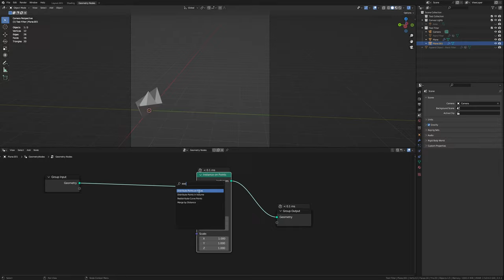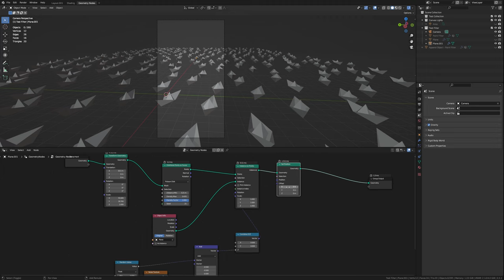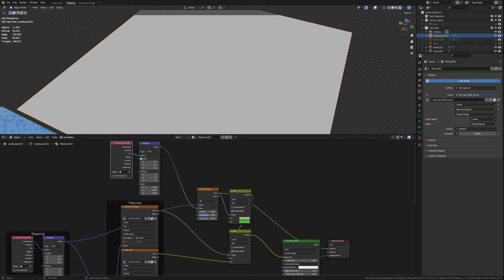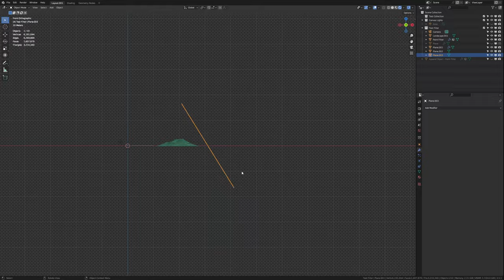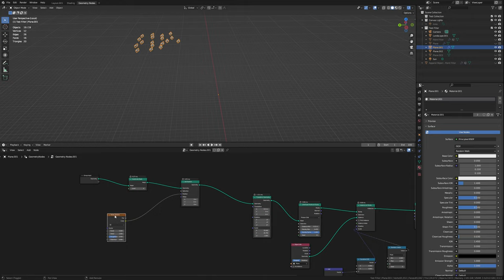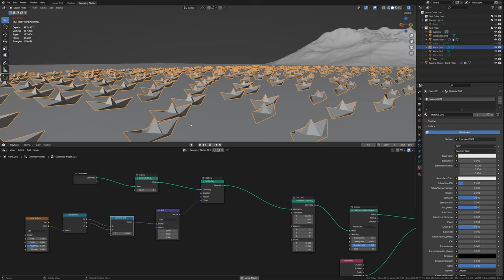Paper boats time lapse